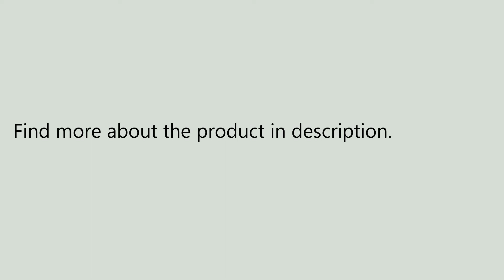1 Pcs Environmental Silicone Double Sided Pet Massage Bath Brush Glove